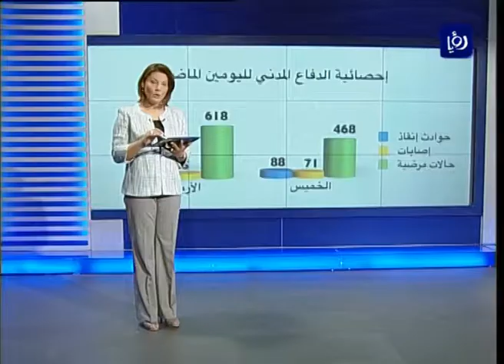فقرة الاعلام المجتمعي 26-4-2013 | Roya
فقرة الاعلام المجتمعي ليوم 26/4/2013 والتي قدمتها الزميلة لنا خليفات نور.

هذه الفقرة تعدها يوميا لنشرة أخبار رؤيا الزميلة عبير ابو طوق، وفيها جولة يومية على ردود فعل نشطاء مواقع التواصل الاجتماعي: فيس بوك، تويتر واليوتيوب حول العديد من القضايا والمواضيع المحلية، العربية والعالمية، بحيث يتم رصد مجموعة من ردود الفعل بالحديث عن آرائهم تجاه قضية أو حدث ما، وهذه الآراء مقتبسة من تغريدات وعبارات المسؤولين وعموم المواطنين على حد سواء.